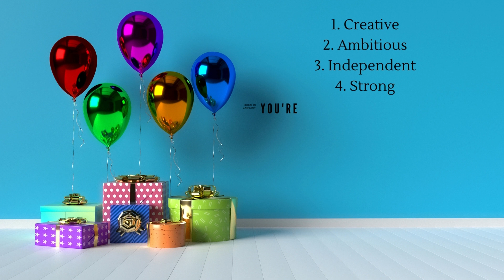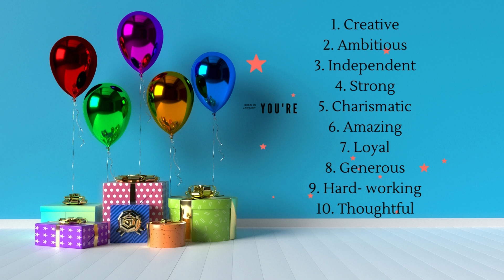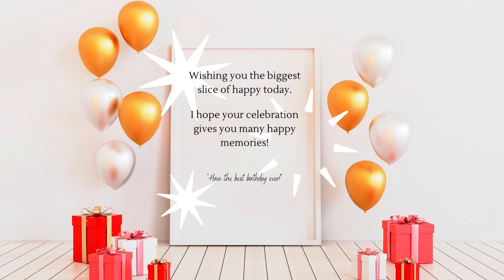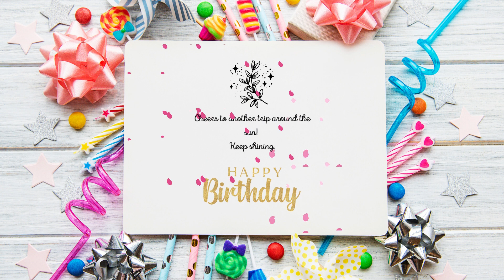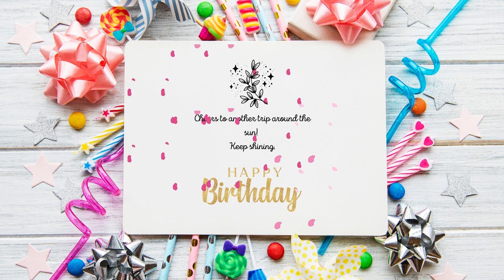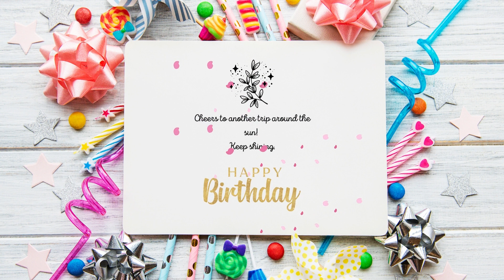The Party - Special Birthday Wishes For Everyone Born In January| Best Designed Happy Birthday Video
Happy Birthday Video that can be used as display at the party and last long for about 30 mins. @TheParty.